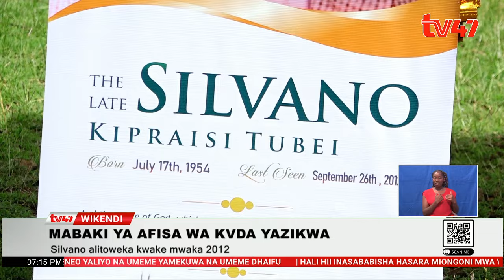Mabaki ya mwili ya aliyekuwa Mkurugenzi wa KVDA Silvano Tubei azikwa